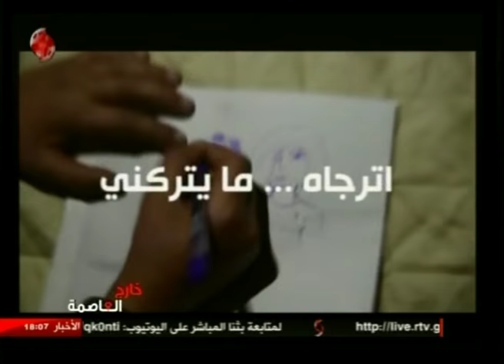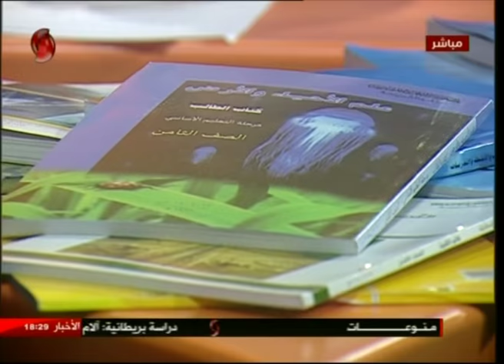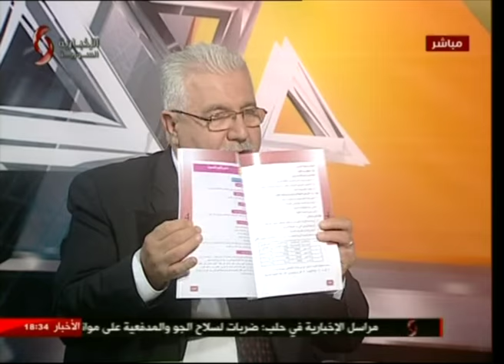برنامج "الموشور" مع مدير عام مؤسسة طباعة الكتب المدرسية زهير سليمان 22/4/2017 ميس أورفه لي